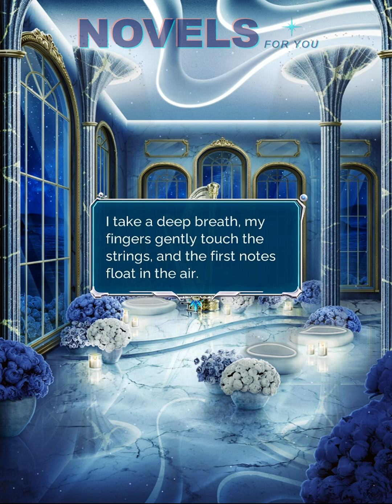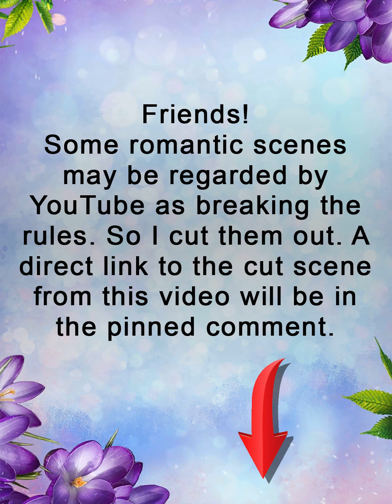💫PHOENIX route💎THE HEART OF ATLANTEAN - Season 2 Episodes 3-4 / Seven Hearts Stories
Seven Hearts Stories is a collection of visual novels where the player is given the right to choose to influence the story.

Have you dreamed of living the path of the main character, determining his fate on your own? In this game you can...
❤ Customize your character's appearance from a variety of large wardrobe choices!
❤ Romance and date characters from the game!
❤ Make choices that affect the story and get a unique ending!
❤ Collect unique statistics and cut-scenes that will brighten up the passage of the story!
❤ Choose from a variety of game genres to suit your taste!

Choose one of our stories you want to start playing from the following list:
LEGEND OF THE CELESTIALS - The main character, one of the inhabitants of the heavenly world, goes to the world of people to participate in a holiday dedicated to the Gods. But she violates the law of Heaven, after which the path to the Divine Office is closed to her forever. Can she return home?
THE ERA OF FATUM - The story of a chosen one who woke up in a cave five hundred years later and does not remember her past. She is the last magician and the fate of the future civilization of this world lies on her, because in her lies a power that she has long forgotten about.
THE VILLAIN'S LAST WISH - A mysterious stranger has given Elise the chance to start a new life. From a bleak reality full of disappointments, she moves into a book. Now the heroine lives like in a fairy tale, she is surrounded by princes and the luxury of the imperial palace. The dream came true, but Eliza found herself in the body of a villain hated by everyone. Will she be able to change her destiny?